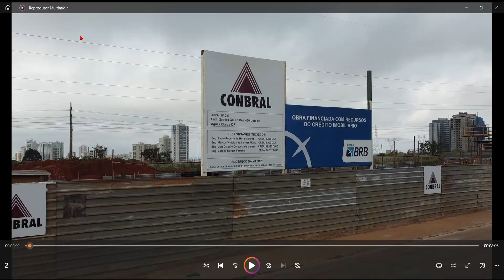Drone mostra a evolução da obra do Residencial Montana #4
Vídeo para quem comprou ou pretende comprar um apartamento no Residencial Montana, no qual tem um acompanhamento privilegiado sem sair de casa.